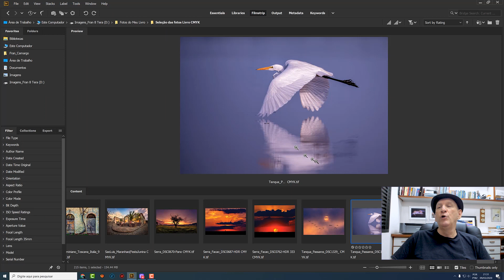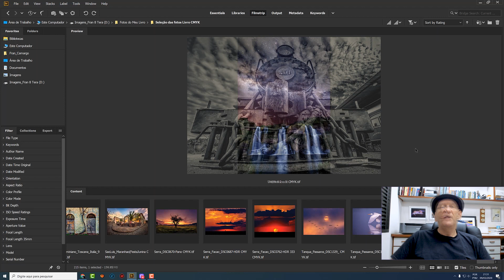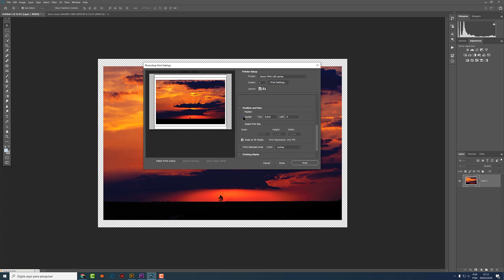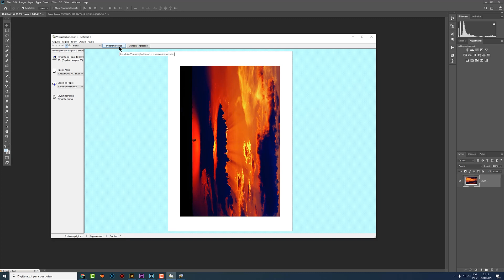Impressãoo da foto do amigo Osterno ganhador do sorteio